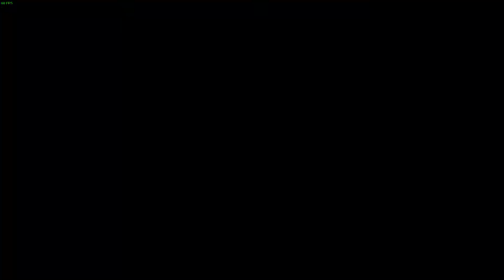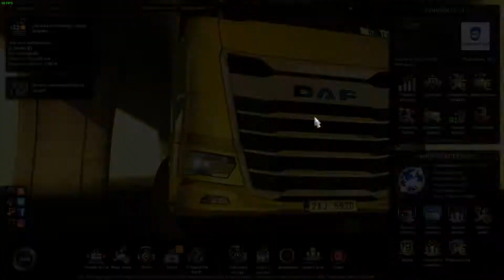Euro Truck Simulator 2 |#183 Nový Daf XG/XG+